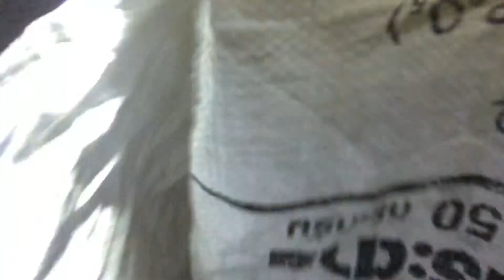จับแมงจีนูน ส่องแมงจีนูนมาทอด ของอร่อยแบบบ้านๆ#พามาดูการจับแมงจีนูนดำ L’enon